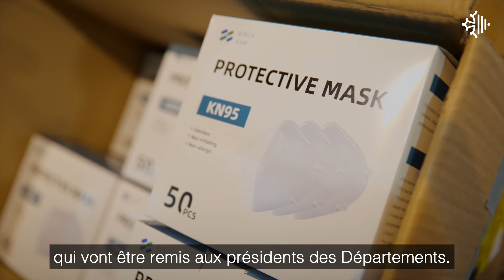Une commande de masques FFP2 pour l'Occitanie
Retrouvez les 22 mesures du plan d’urgence de la Région Occitanie

Face à la pénurie de masques, 10 millions de masques FFP2 ont été commandés par la Région, en coordination avec l’ARS et les 13 conseils Départementaux, pour protéger les soignants et les personnels médico-sociaux d’Occitanie.

A partir du 11 mai, ce sont les lycéens, personnels des lycées et des transports scolaires, qui devraient être équipés en masques textiles.